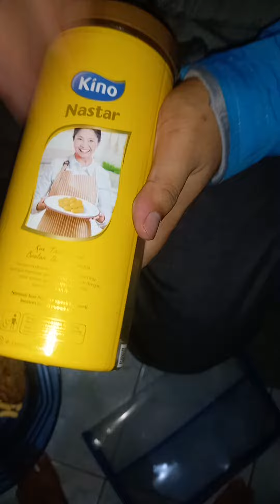Nyobain Kino Nastar Serasa Buatan Ibu Ada Suprisenya Guys